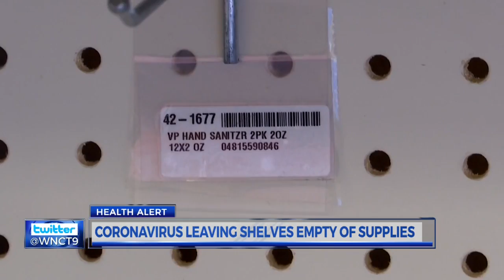Customers wipe out supply of hand sanitizers at local Greenville store